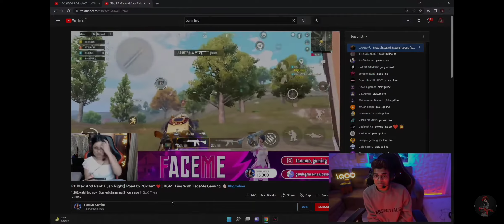jonathan raid on faceme gaming